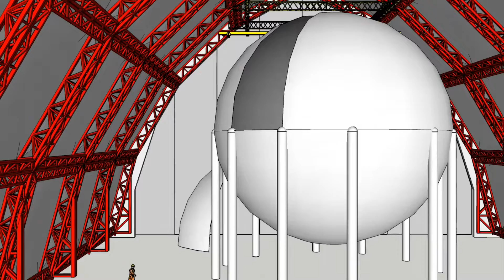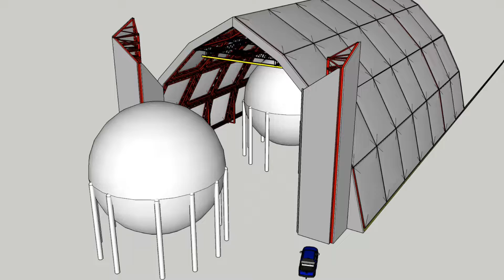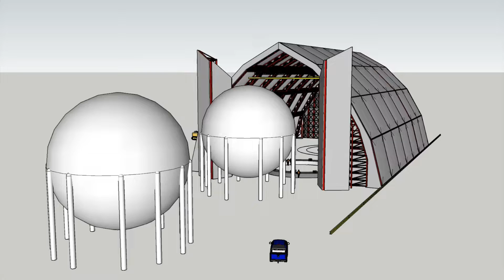Spherical Storage Tank Construction Innovation by AirSqare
Break-through innovatin increasees construction speed, eliminates delays and maximizes quality. Spherical storage tank construction is faster